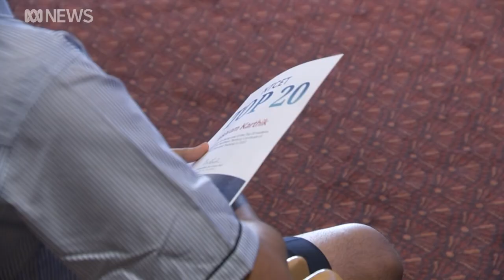The top 20 Northern Territory students recognised in Darwin | ABC News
After a tough few years in and outside the classroom, hundreds of young Northern Territorians achieved their NT Certificate of Education and Training.
Some of the outstanding results were celebrated at a special ceremony in Darwin.